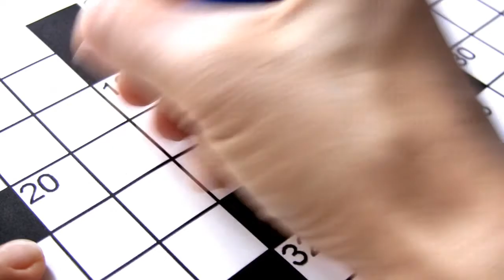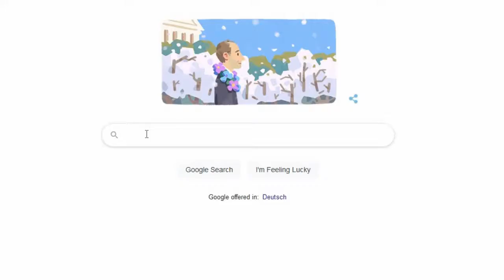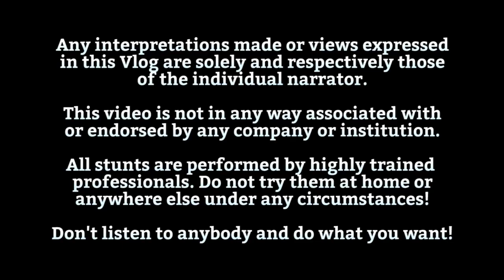Superintelligenz - welche Arten von künstlicher Intelligenz gibt es?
Welche Arten von künstlicher Intelligenz gibt es? Was ist eine Superintelligenz? Was ist der Unterschied zwischen schwacher KI und starker KI? Die Antworten gibt's im Video!